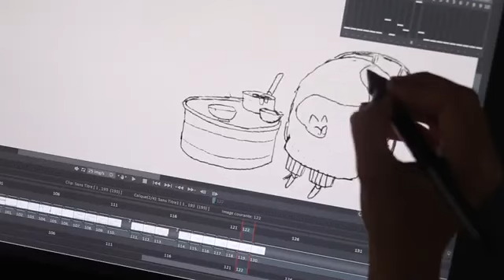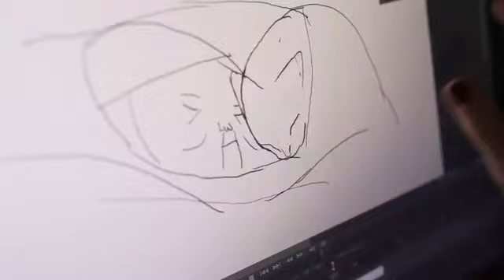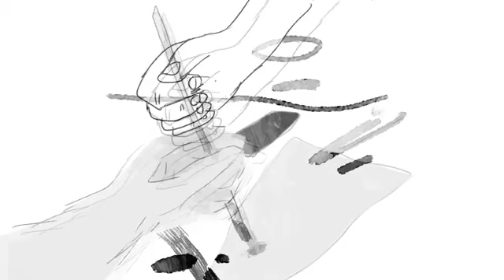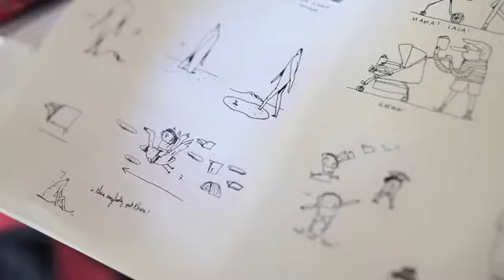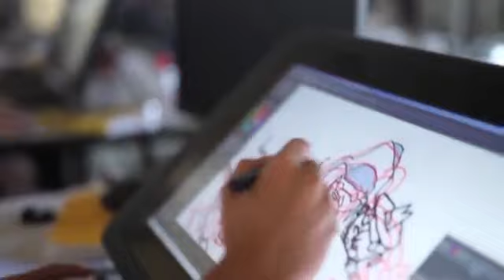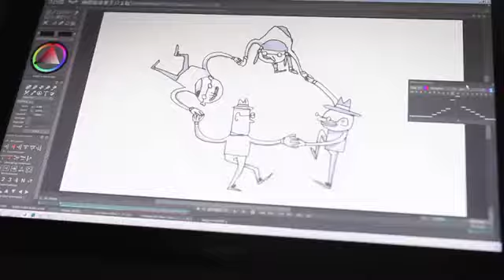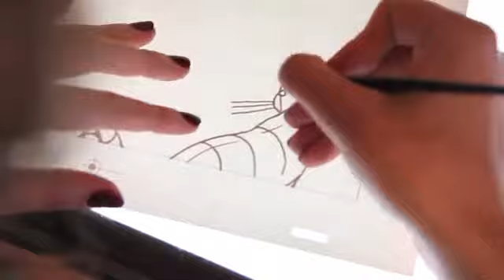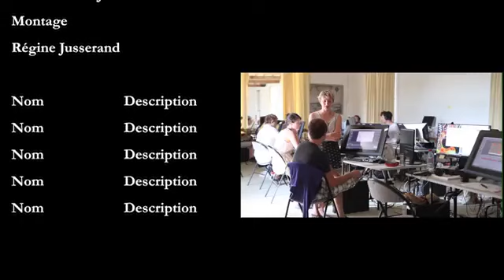EN SORTANT DE L'ÉCOLE - ÉLUARD I MAKING-OF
Après avoir rendu hommage à trois poètes surréalistes, Jacques Prévert, Robert Desnos et Guillaume Apollinaire, la quatrième saison navigue de nouveau dans le XXème siècle pour mettre en lumière la poésie de Paul Eluard.
Cette année encore, de précoces mais grands talents ont répondu pour imaginer, concevoir et réaliser 13 pépites palpitantes.
Production : Tant Mieux Prod
Distribution : Autour de Minuit